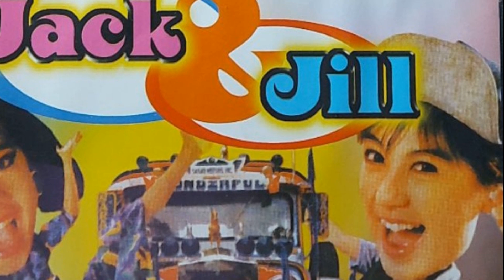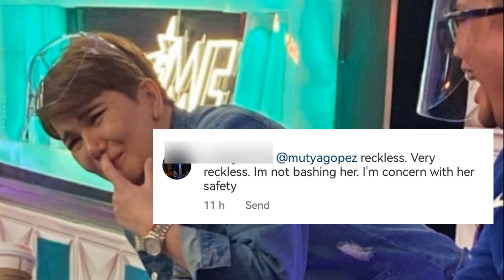𝐒𝐡𝐨𝐰𝐛𝐢𝐳 𝐂𝐚𝐫𝐞𝐞𝐫 𝐒𝐭𝐨𝐫𝐲 𝐨𝐟 𝐀𝐦𝐲 𝐏𝐞𝐫𝐞𝐳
Si Amy Perez ay isang radio presenter, TV host at aktres. Bata pa lamang siya nang magsimula sa showbiz at malayo na nga ang narating ng kanyang karera. Paano nga ba siya nagsimula sa showbiz? Ating alamin ang kanyang kwento at ang pagiging propesyonal ng nag iisang Amy Perez.